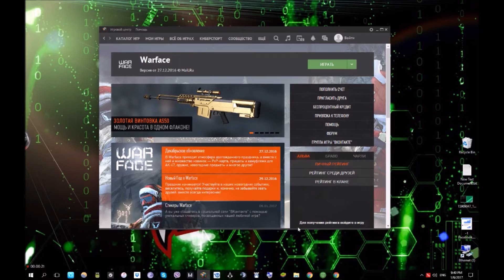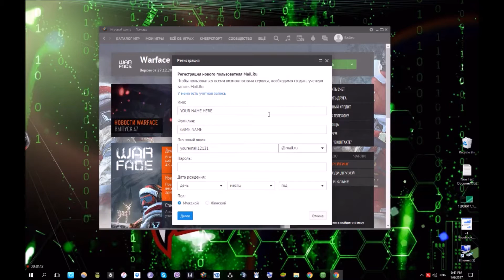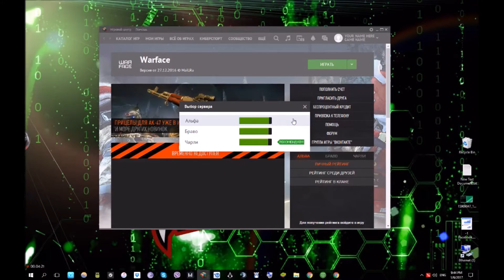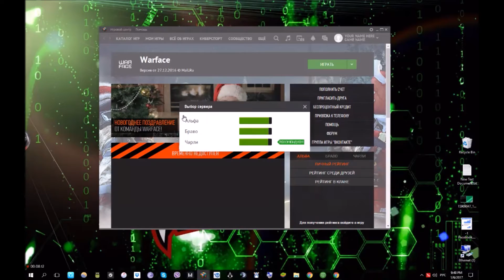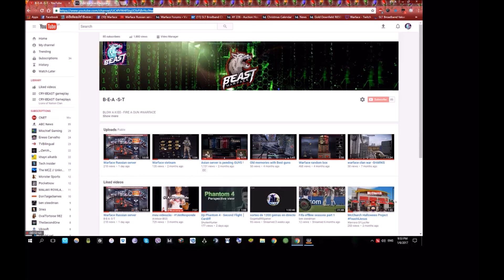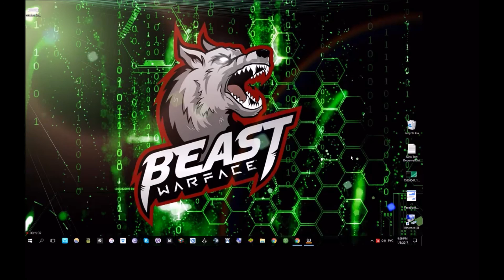Warface Russian Account Tutorial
Hi guys ! If you are getting kicked for "high Latency" ,I would suggest to play in Russian server . Because it is same as the older North american server which means "NO KICK FOR LATENCY" .So you can play the game without any lag or 3PC. Just download the game and do like this video's tutorial.FIRST ,

2- Install it and Register to mail.ru

4- Customize your game name by making a name with RU font.Follow

5- Go to the game and type the name you selected keyboard in RUSSIAN.

That's all !  enjoy the Game !

When you created the account join our ENGLISH clan in RUSSIAN SERVER !